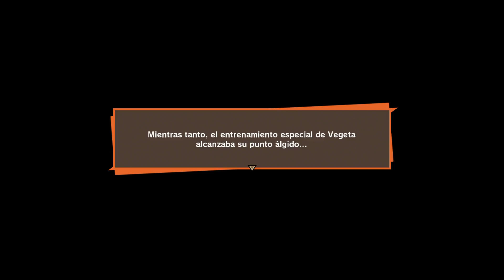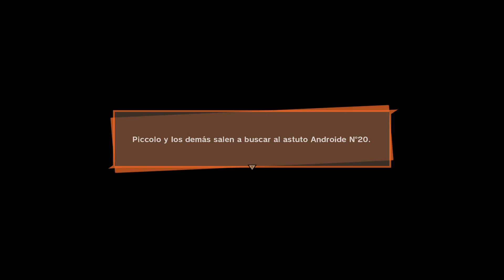Dragon Ball Z Kakarot [Gameplay en Español] Capitulo 9 - El ataque de los androides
Este juego está disponible tanto en PC, PS4 y Xbox One

En este gameplay
0:00 Inicio
2:10 Misión secundaria - Yajirobai y Korin
22:00 Guerra a las puertas
26:53 Trofeo Bronce - Final vistoso
32:36 ¡La sala de entrenamiento está abierta!
37:41 Entrenamiento especial - Guerrera misteriosa Bonyu
44:53 El día predestinado
1:00:18 El ataque de los androides
1:05:30 La maniobra del Androide Nº20
1:23:52 La identidad real del Androide Nº20
1:32:22 Nº17, Nº18 y ... ¡¿N16?!
1:43:40 Misión secundaria - Tu amigo es mi amigo
1:53:19 La calma antes de la tempestad
2:00:16 Amenaza en el horizonte
2:01:41 ¡¿Otra máquina del tiempo?!
2:08:09 Kami y Piccolo

Descripción Dragon Ball Z: Kakarot

¡Sumérgete en la historia de DRAGON BALL Z, desde la llegada de Raditz, hasta la batalla final contra Buu. Experimenta épicos eventos e increíbles aventuras, incluyendo momentos nunca vistos de la historia, que darán respuesta a algunas de las preguntas más candentes del mundo DRAGON BALL!

Participa en icónicas batallas DRAGON BALL Z a una escala distinta a cualquier otra. Lucha a través de inmensos campos de batalla con entornos destruibles y experimenta batallas épicas contra los jefes más icónicos (Raditz, Freezer, Célula, Buu, etc). Incrementa tu poder a través de mecánicas RPG y enfréntate a los retos!

No luches sólo como Goku. Vive como Goku. Pesca, vuela, come, entrena y lucha a tu manera en las distintas sagas de DRAGON BALL Z haciendo amigos y construyendo relaciones con un gran número de personajes DRAGON BALL

¡Revive la historia de Goku en DRAGON BALL Z: KAKAROT! Ve más allá de batallas épicas y experimenta la vida del mundo DRAGON BALL Z mientras luchas, pescas, comes y entrenas con Goku. Descubre aventuras y áreas nuevas a medida que avanzas a través de la historia y forma poderosos lazos con otros héroes del universo DRAGON BALL Z.